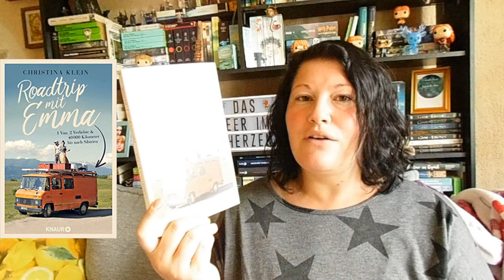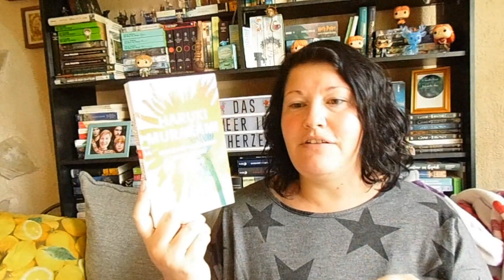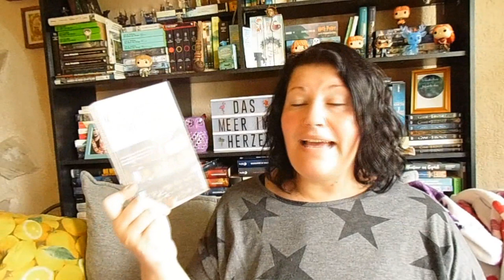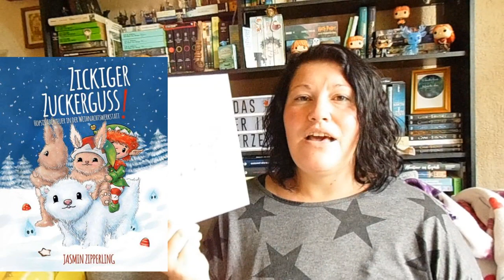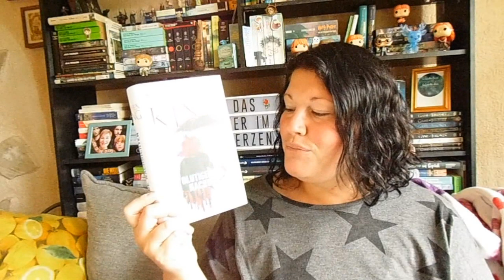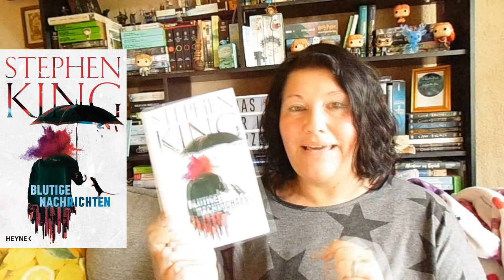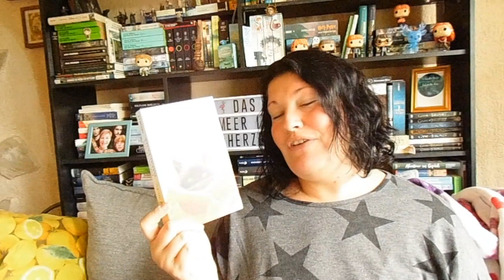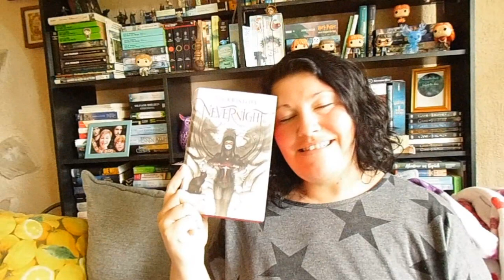Viel zu viele Neuzugänge ~ August 2020 | LadyoftheBooks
-- Öffne mich --
Im August sind wieder einige tolle neue Bücher erschienen und auch bei mir eingezogen!
Welche Bücher sind bei dir eingezogen und was war dein Highlight des Monats?

* "Aus schwarzem Wasser"**
"Kakadu Sommer"**
* "Lynnwood Falls 1"**
"Wie Eulen in der Nacht"**
"Roadtrip mit Emma"**
"Ich, Eleanor Oliphant"**
"Wenn der Wind singt + Pinball 1973"**
"Love ist loud"**
„Ausgerechnet Alabama”**
„Der Alchimist”**
„Nevernight 2”**
* „Blutige Nachrichten“**
„The Secret Book Club 2**
„Südlich vom Ende der Welt“**
„Hex Files 2“**
„Die Katze des Dalai Lama“**
„Der Marsianer“**
“Nevernight 1”**